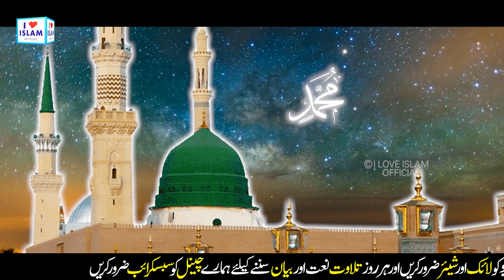Arbi Dhola | Naat | Zoha Imran | Naat Sharif | i Love islam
TITLE - Arbi Dhola
ARTIST - Zoha Imran